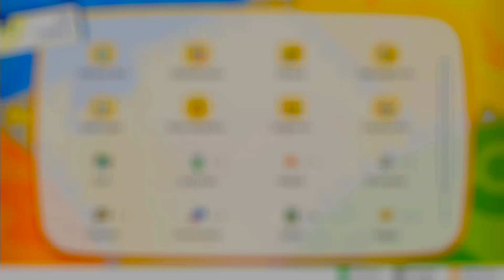Pokemon #24 ★ Mondsteinparty ★ Let's Play Lets Go Evoli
Pokémon: Let’s Go, Pikachu! und Pokémon: Let’s Go, Evoli! sind zwei Pokémon-Spiele der Hauptreihe, welche in der 7. Generation hinzugekommen sind.
Sie basieren auf Pokémon Special Pikachu Edition, besser bekannt als Pokémon Gelb.
Sie wurden am 30. Mai 2018 offiziell angekündigt und sind am 16. November 2018 erschienen.
Man spielt als Junge oder Mädchen. Zieht durch die Welt und fängt, sammelt und trainiert Pokemon.
Es gibt acht Orden die man sammeln kann um der beste Trainer der Welt zu werden.

HINWEIS
Ich spiele die Pokemon go Evoli Version.